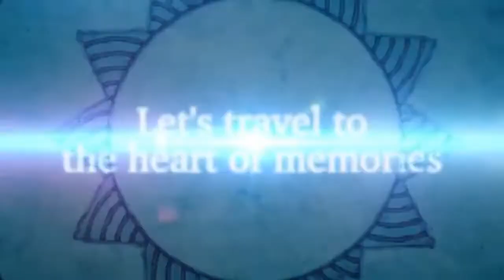One Piece Odyssey New Official Trailer | One Piece Odyssey Release Date | One Piece Odyssey Gameplay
Gaming War Hub Channel 😊❤️💯
All New Games Trailer Available My Channal And All PS4, PS5, PC, Xbox, Xbox one, RPG, Xbox series, Games Available For my channal 😍💯💯💯

One Piece Odyssey New Official Trailer
one piece odyssey release date
one piece odyssey gameplay